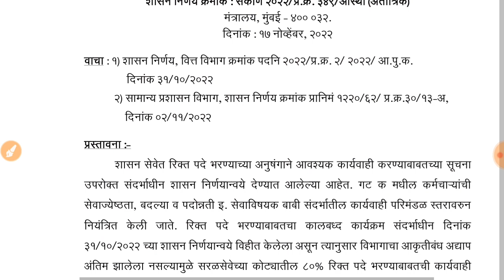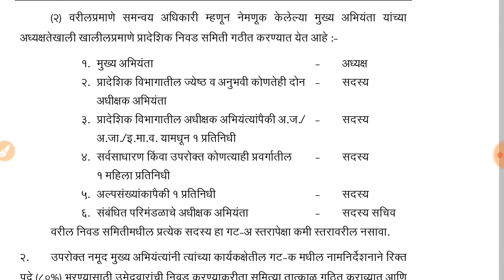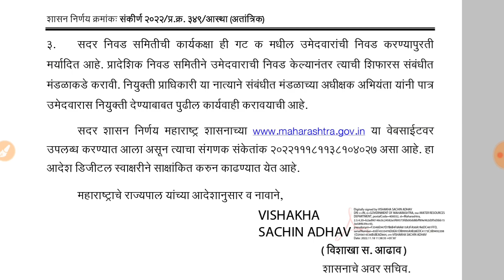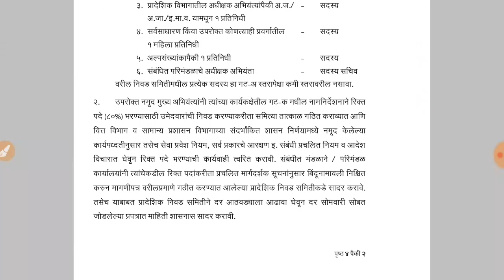जलसंपदा विभाग भरती 2022 | गट क ची भरती होणार आहे